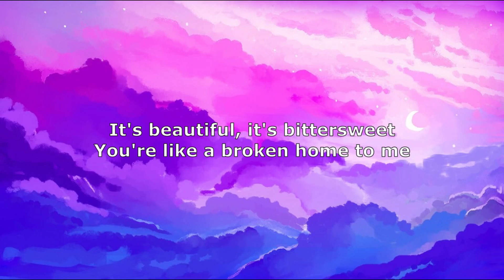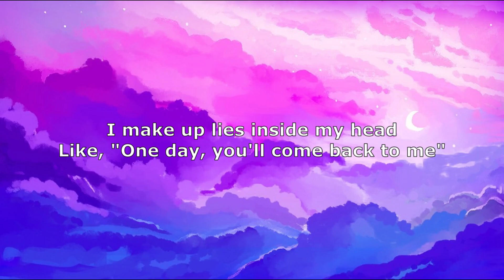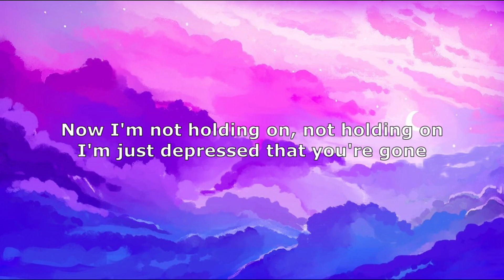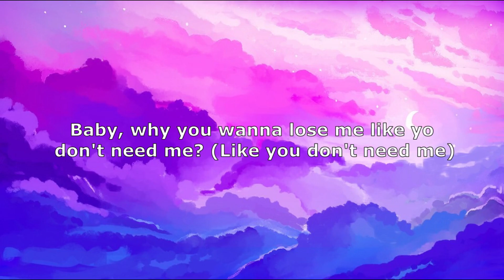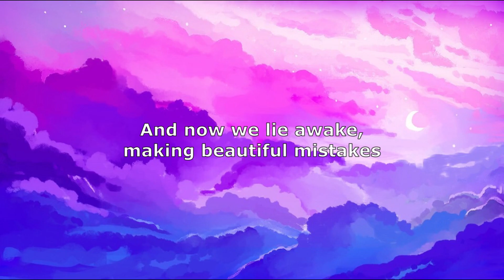Beautiful mistakes - Maroon 5 (Lyrics)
Text:

I take a shot of memories and black out like an empty street
I fill my days with the way you walk and fill my nights with broken dreams

Beautiful mistakes I make inside my head
She's naked in my bed
And now we lie awake, making beautiful mistakes
I wouldn't take 'em back
I'm in love with the past

Nah-nah-nah (ayy)
Making beautiful mistakes

It's pitiful, I can't believe how every day gets worse for me
I take a break, I cut you off to keep myself from looking soft
I fill my nights with the way you was and still wake up with broken dreams

Nah-nah-nah (ayy-ayy)
Making beautiful mistakes

You did me wrong 'cause I let you
Usually, I like my situations beneficial
Doing something different, got me looking stupid (damn)
The only way I'm coming back to you is if you dream it, lucid (hmm)
But really, I was doing just fine without ya
Looking fine, sipping wine, dancing on club couches (ah)
Baby, why you wanna lose me like you don't need me? (Like you don't need me)
You running outta chances and this time I mean it (ah)

Now you're stressing out, pulling your hair (hair)
Smelling your pillows and wishing I was there (I was there)
Sliding down the shower wall, looking sad (sad)
You're toxic

Nah-nah-nah (yeah, yeah, oh-oh)
Making beautiful mistakes

Nah-nah-nah (ayy, beautiful)
Making beautiful mistakes

Nah-nah-nah
Nah-nah-nah (ooh)
Nah-nah-nah